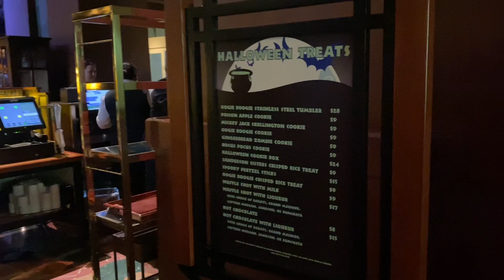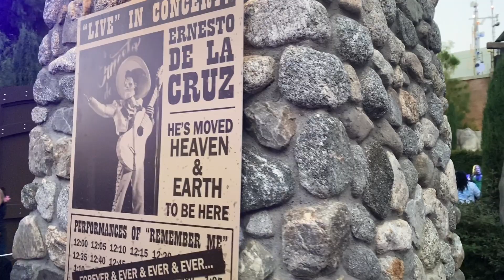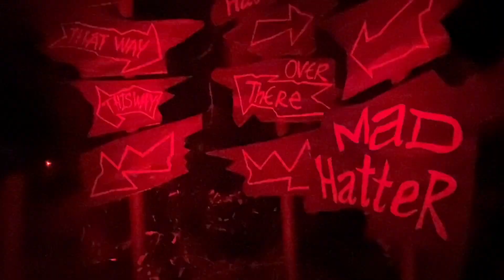My 1st Oogie Boogie Bash | Treat Trails | Villians Grove | Disney Halloween Parade | Disneyland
This is my first Oogie Boogie Bash! I had fun trick or treating in Disney.